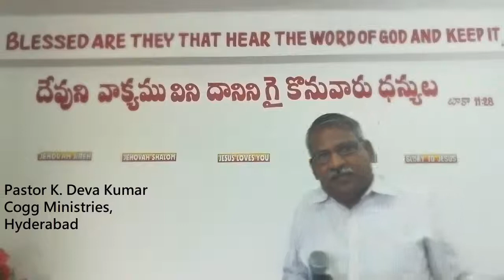Salvation - రక్షణ Part 2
Pastor K. Deva Kumar
Cogg Ministries
Hyderabad